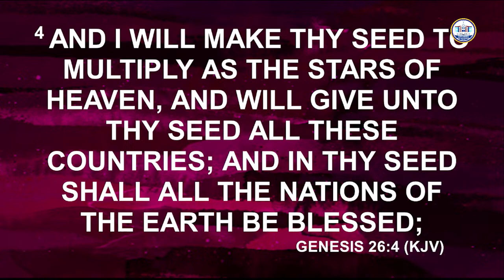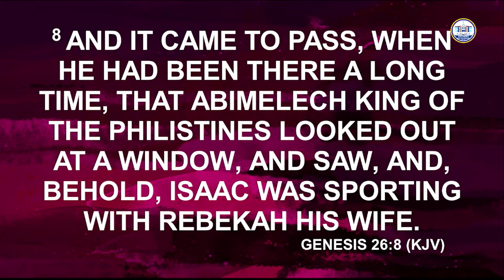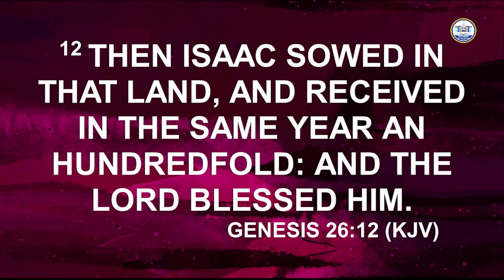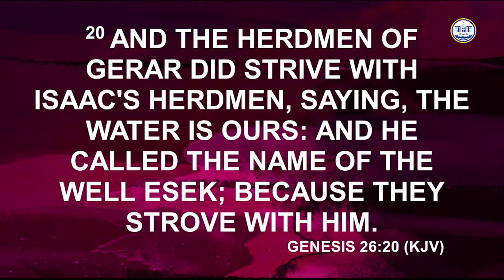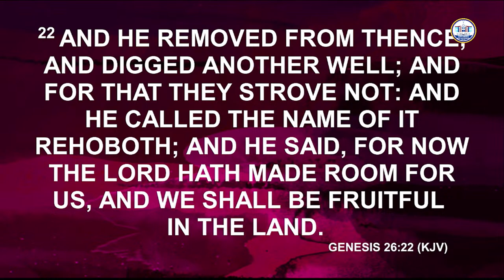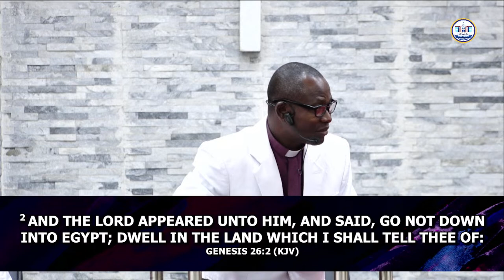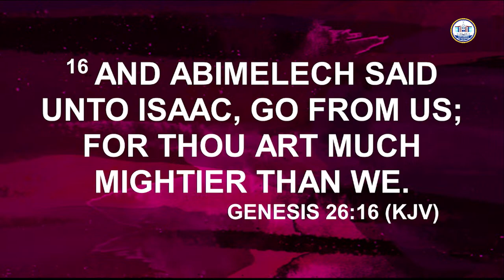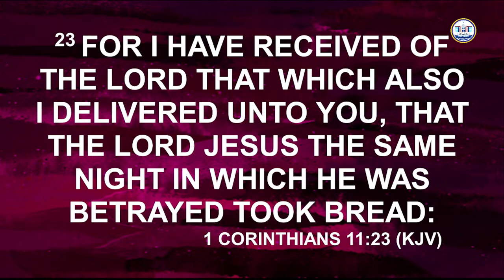SUNDAY SERVICE | HOLY COMMUNION SERVICE | 7TH APRIL, 2024